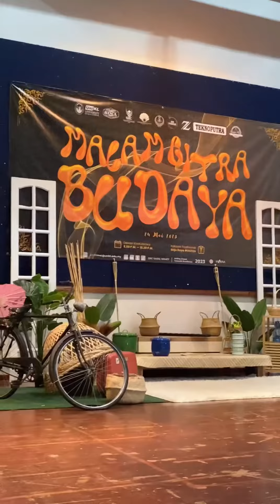Malam Citra Budaya